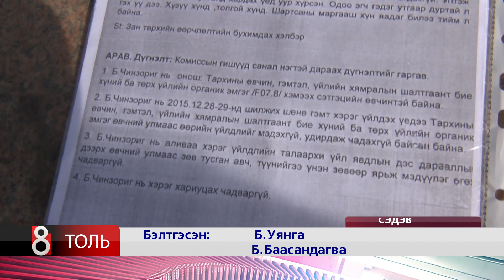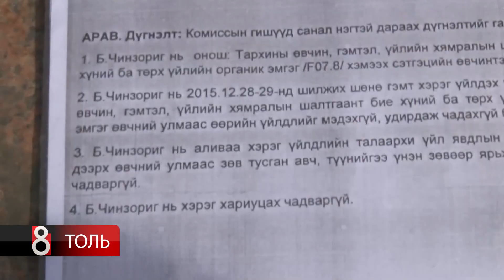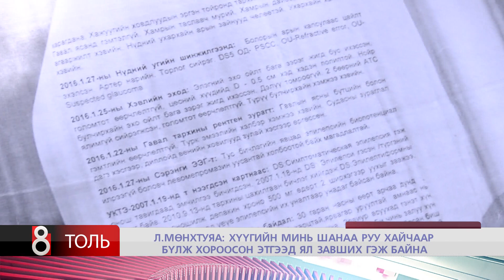Л МӨНХТУЯА ХҮҮГИЙН МИНЬ ШАНАА РУУ ХАЙЧААР БҮЛЖ ХОРООСОН ЭТГЭЭД ЯЛ ЗАВШИХ ГЭЖ БАЙНА